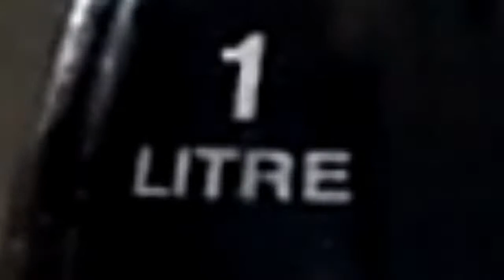Letter Sender kay Bouykot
Watch as we read a one letter given to me
This is not Maalaala Mo Kaya

If you have any suggestion
Just comment bouykotan (suggestion)

Wanna be my intro?
Just send me the video bouykotans via google drive
with this email

Im a filipino youtuber or vlogger from Baguio City Philippines
 that has a imaginative mind to create a family-friendly, fun, funny, hilarious content.
I make vlogs, rant videos, gaming videos on different genres (shooting games, horror games, basketball games, discover new games with me), short films, trailers , baby videos, reactions videos that are fun to watch
Come and join my bouykotans to invade the youtube community with your handsome (maybe) and cute (a bit) bouykot Karl
Join me in my adventures as I play video games, do your video requests called bouykotan, vlogs about weird things, vlogs about my life with my squad or family, eating your requested weird foods called weirdfoods, reacting to reaction videos called R2V, have guests on our channel called Gweseseseseses, Rate and discover some remixed music if its Good Or Nah, making some weird music, and a lot more